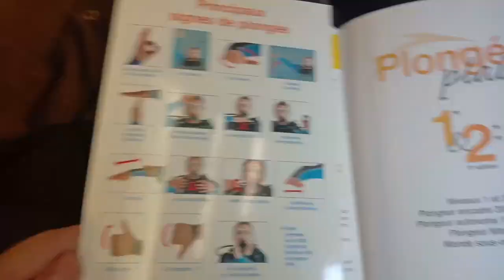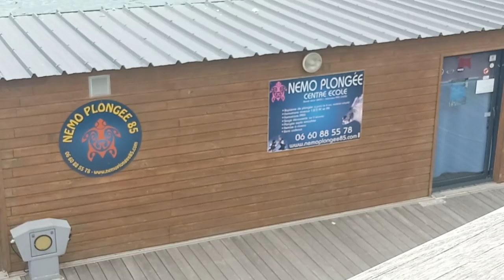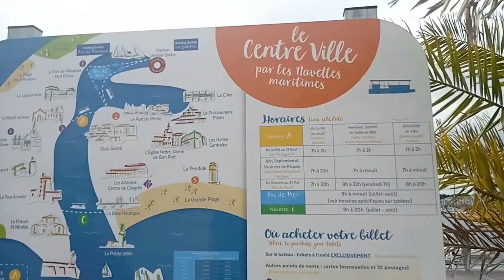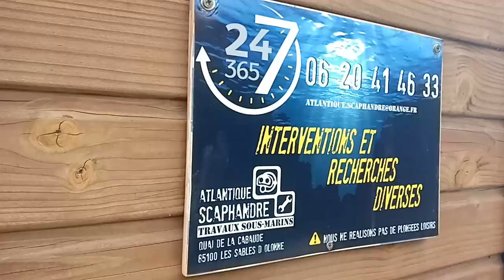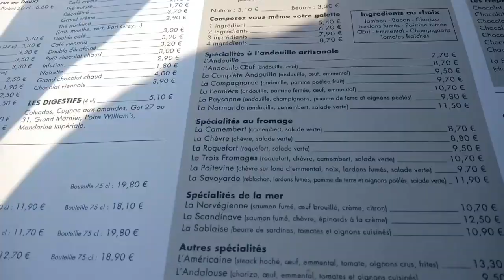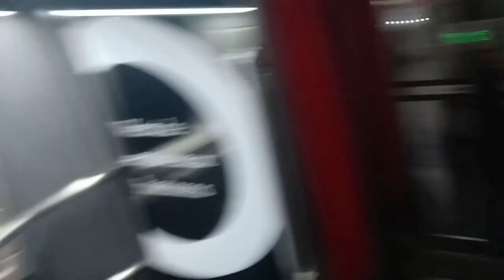Félix m'emmène faire de la plongé (Help Me) 😱